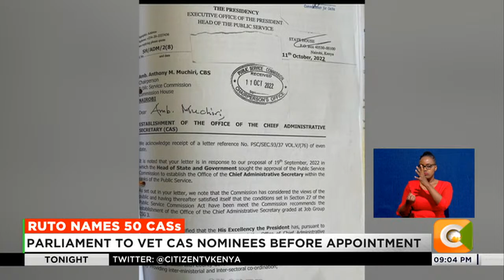President Ruto nominates 50 Chief Administrative Secretaries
Political losers in last year’s general election became the biggest winners as President William Ruto unveiled the list of nominees to serve as Chief Administrative Secretaries